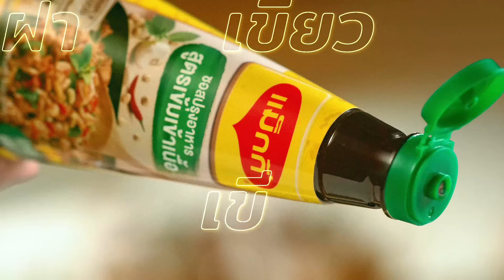แม็กกี้เท่านั้น! อร่อยอดใจไม่ไหว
หอมอร่อยแบบแม็กกี้ ใครจะอดใจไหว!!!
เพราะแม็กกี้เท่านั้น ปรุงอร่อยไม่เหมือนใคร
แม็กกี้ฝาเหลือง! ผัดอร่อยกลมกล่อม แม็กกี้ฝาเขียว! เข้มข้นเข้าเนื้อ
หอมอร่อยแบบนี้ มีแต่แม็กกี้เท่านั้น ซื้อติดครัวไว้เลย!